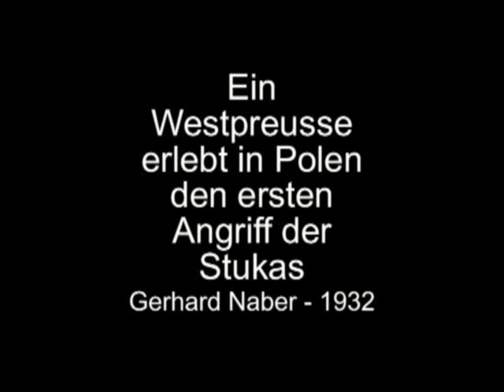Ein Westpreusse erlebt in Polen den ersten Angriff der Stukas - Gerhard Naber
1932 wurde er in Westpreussen geboren und wuchs also in Polen auf, war also polnischer Staatsbürger, mit dem Vermerk "deutscher Nation" auf dem Ausweis. Die verschiedenen Nationalitäten lebten problemlos zusammen, bis der Krieg begann. - Aufgenommen 2009, mit der ersten Ausrüstung und dem damaligen Können.